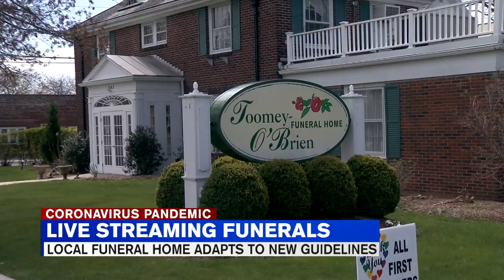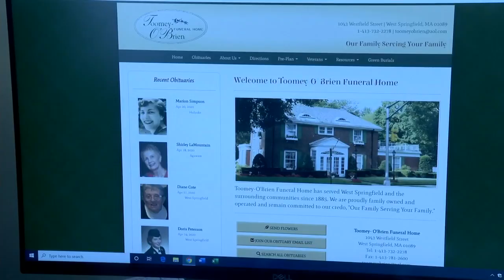Local funeral home adapting to social distance guidelines by live streaming funerals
The funeral industry is being forced to adapt to this new world of social distancing.